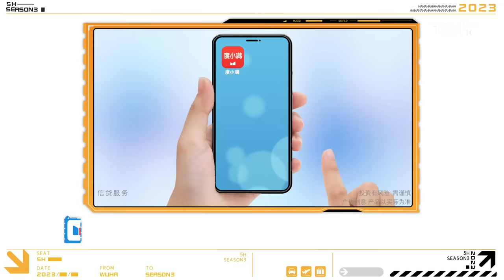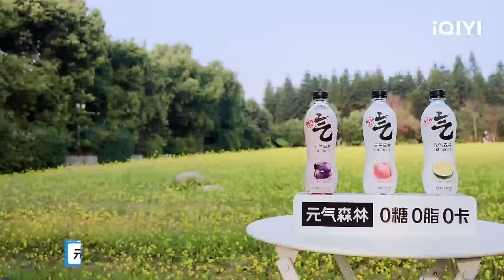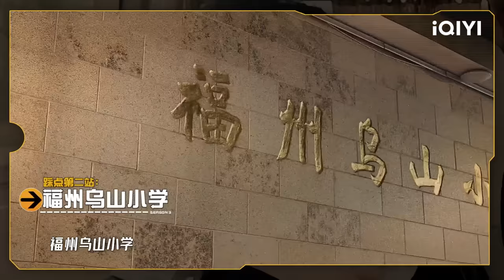EP7上：两螺王邓超陈赫pk吸螺笑疯 范志毅答不上题气到撒娇 五哈团群嘲小婉宋木子被导演组欺骗 | 五哈3 FULL HAHAHAHAHA S3 | iQIYI精选